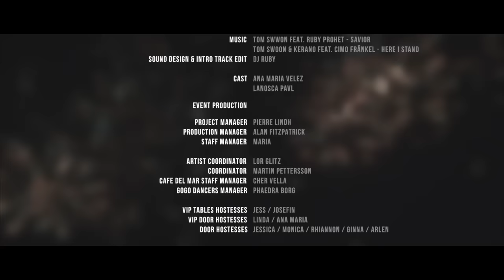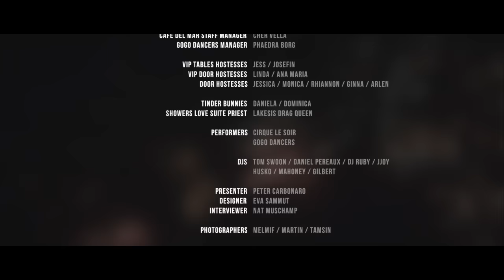Showers Malta 2015 Official Aftermovie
Would you like to get your hands on one of our exclusive snapback hats shown in the video?